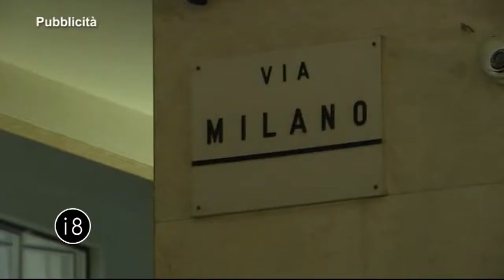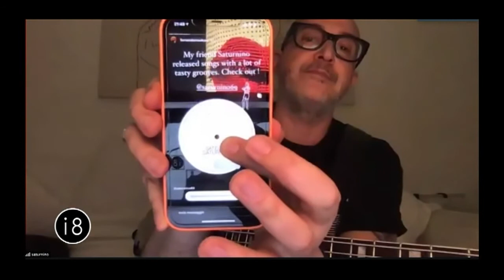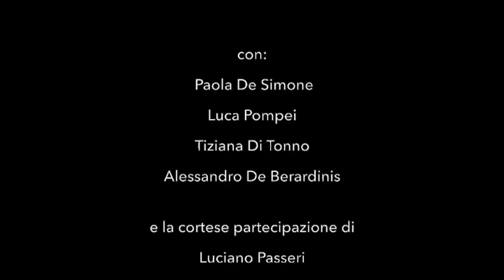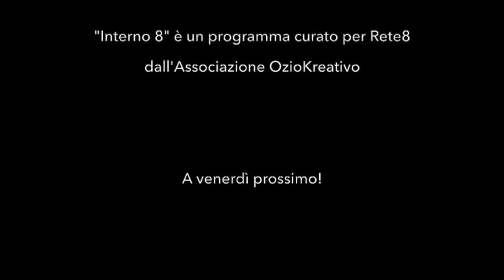Interno8 con Scintilla e Saturnino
Interno8 - Appuntamento settimanale di intrattenimento e approfondimento. Con l’esilarante comico Gianluca 'Scintilla' Fubelli e il bassista di fama internazionale Saturnino.
Coordinamento tecnico: Andrea Di Fabio
Regia: Danilo Cinquino
Mostra meno